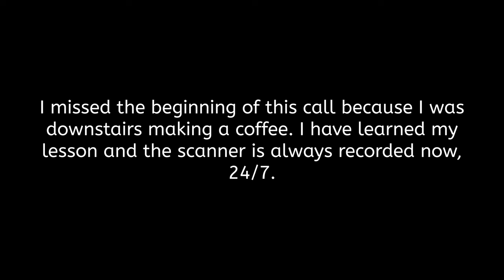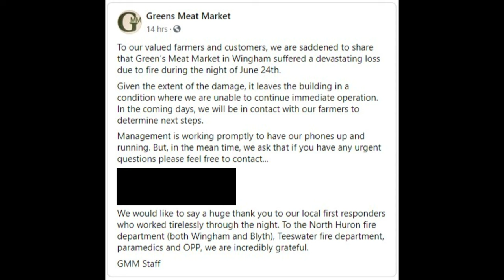Green's Meat Market Fire, Wingham Ontario (Scene Video and FD Audio)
-- Check below to see if your question has already been answered --

Content capture date: June 24, 2020

INTRO

Flame Reveal Logo - Created on IntroMaker.com

EQUIPMENT

Cameras used:
-FujiFilm FinePix HS10
-SJ4000 (Genuine SJCAM Action Cam)

SOFTWARE

FIRE DEPARTMENTS

Fire departments attending:
-(North Huron) Wingham
-(North Huron) Blyth
-(South Bruce) Teeswater